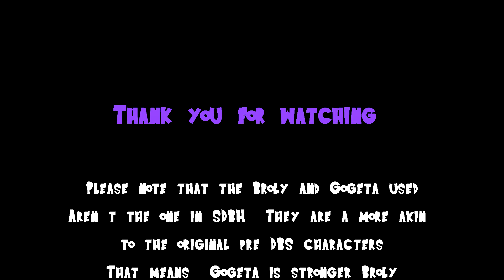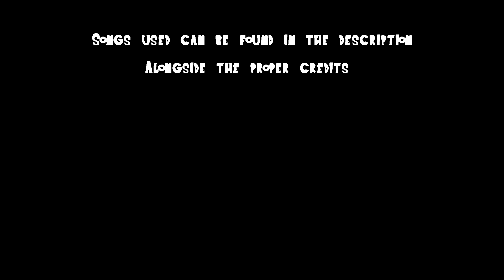Saiyan Day Special! SSJ4 Broly Vs SSJ4 Gogeta DB KX #11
In this Alternate Timeline we see the fight between Broly and Gogeta. The climax that began in VideoGame Openings finally gets a conclusion.

OST List:
Fus Plot Super Dragon Ball Heroes OST
M814  Garlic Jr. Beats Up On Goku And Piccolo (Movie 1)
Inevitable Shura Super Dragon Ball Heroes OST
A Fierce Battle For Death Super Dragon Ball Heroes OST
Dragonball Super  Genki Dama Theme HQ Cover by PokeMixr92
Final Battle Super 17 Time Breaker Super Dragon Ball Heroes OST

Thanks to the following for helping with the visuals.

SSJCrash99 For the Broly Green Screen. I didn't want to mask him myself. Though I ended up doing as usual

DokkanAssets
Numerous things.